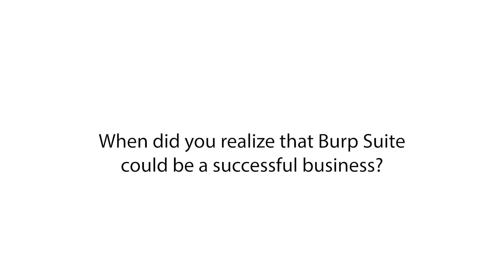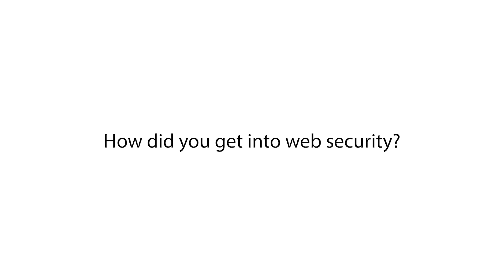Ask me anything, with Burp Suite creator Dafydd Stuttard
Watch Burp Suite creator and Web Application Hacker's Handbook author, Dafydd Stuttard, answer questions submitted by Burp users on Twitter. Links to specific questions are below:

How did PortSwigger get its name? 0:07

How did Burp Suite start? 2:19

How did Burp Suite get its name? 3:31

Why is Burp Suite written in Java? 4:11

When did you realize that Burp Suite could be a successful business? 6:12

What is your favourite Burp Suite feature? 8:19

Who is Peter Wiener? 11:40

Is there going to be a third edition of WAHH? 13:57

What do you have against Carlos? 15:00

How did you get into web security? 15:43

What is your advice to someone getting started as a penetration tester? 17:27

What is life like at PortSwigger? 18:58

What are PortSwigger’s plans for the future? 22:24